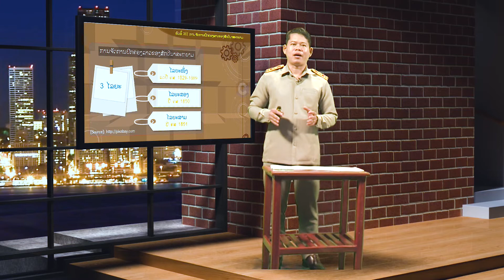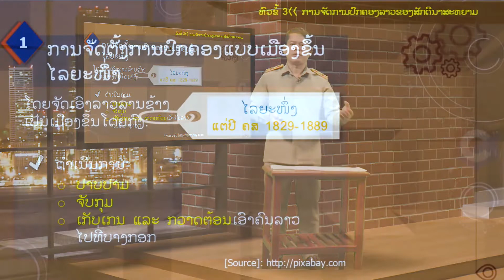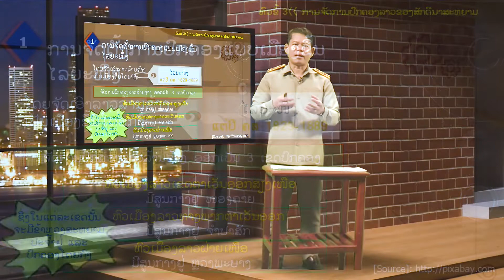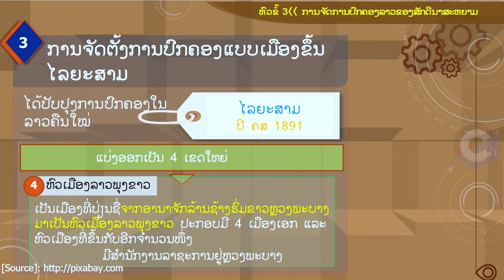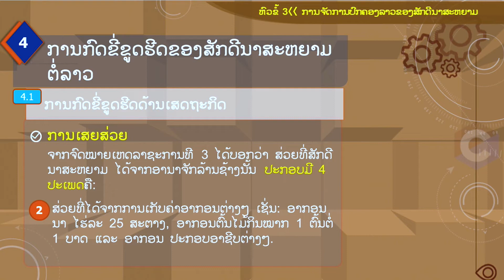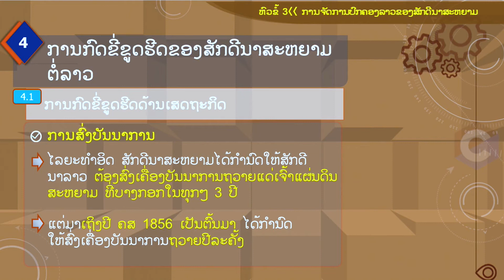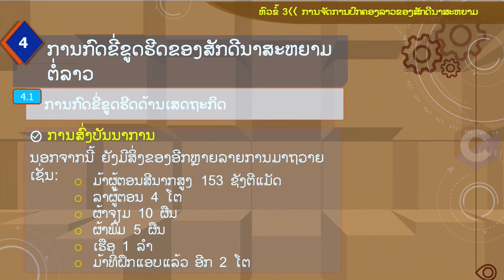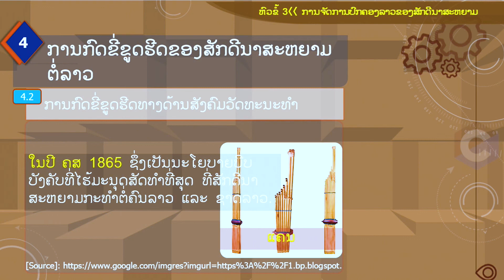Lao Studies1 Week 03ປະຫວັດສາດລາວສະໄໝກາງ(ຕໍ່)(3. ການຈັດການປົກຄອງລາວຂອງສັກດີນາສະຫຍາມ)